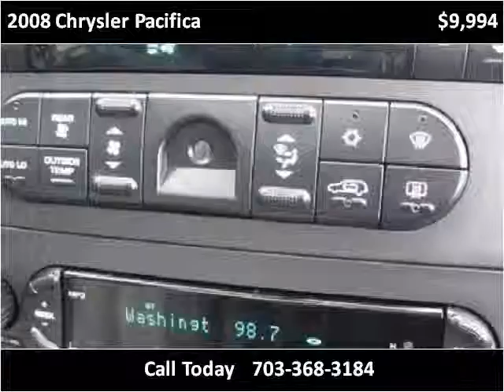2008 Chrysler Pacifica Used Cars Manassas VA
This 2008 Chrysler Pacifica is available from Battlefield Ford Manassas.